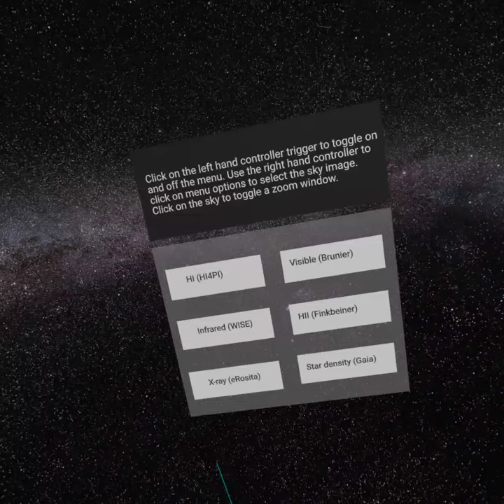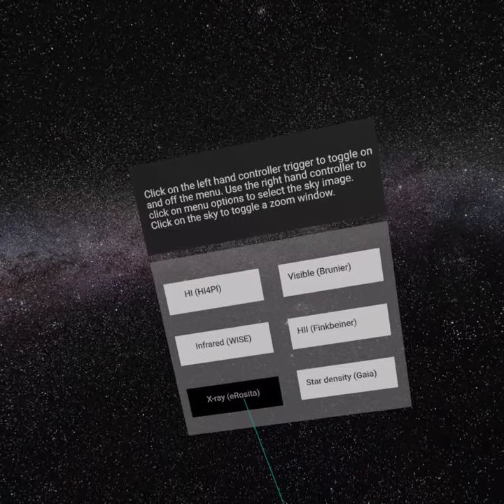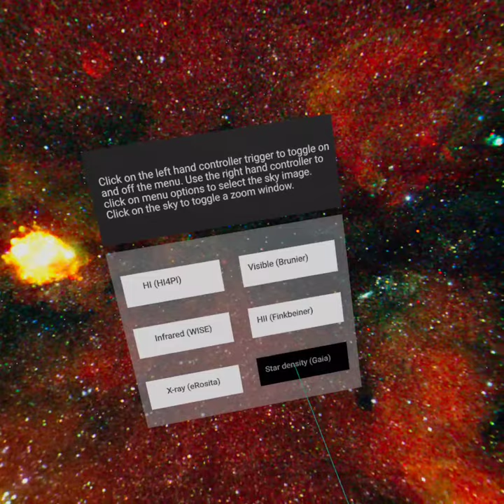VR application proof of concept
Immersive interactive sky display inside my Oculus Quest